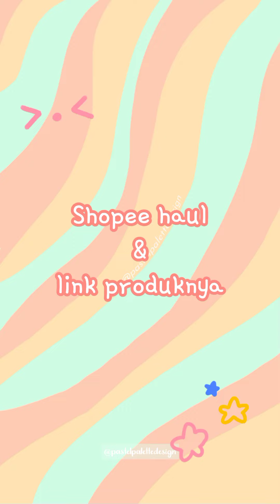SHOPEE HAUL OUTFIT KEKINIAN (Racun tiktok+link produknya) Part 2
Hi!

🍭LINK PRODUK SHOPEE🍭

🌸produk 2
👕(kaos pendek)

🌸Produk 3
👕Zhimxy.id
👖jeans vierlin

🌸Produk 4
👕(Top)
@Ziella.clo(Ig/shopee)
👕blouse

🌸Produk 6
👕 (blouse bunga bunga)

🌸Produk 7
👕Galisa.id(shopee/ig)

🌸Produk 10
👕kimkahijab2 (Shopee)